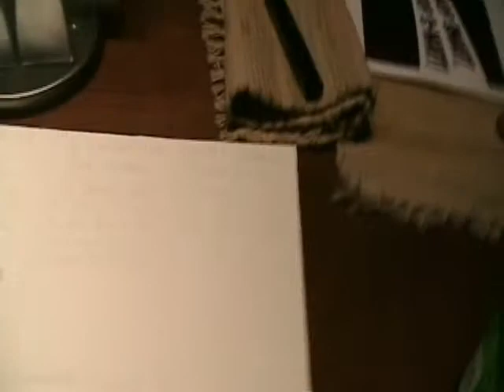What To Do On A Rainy Day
What better thing to do than mess around?